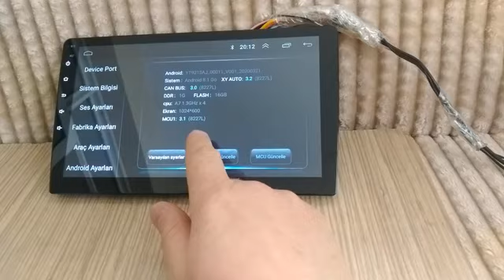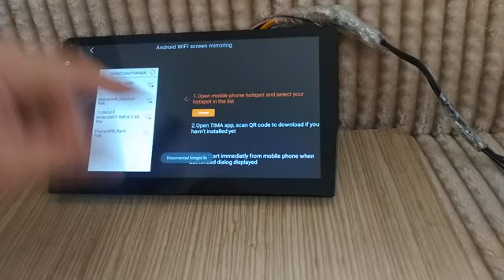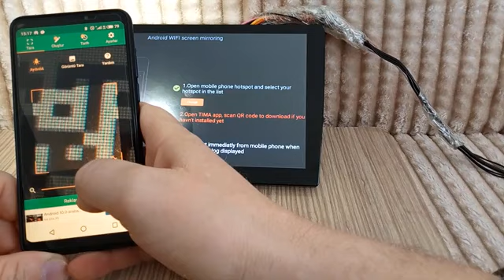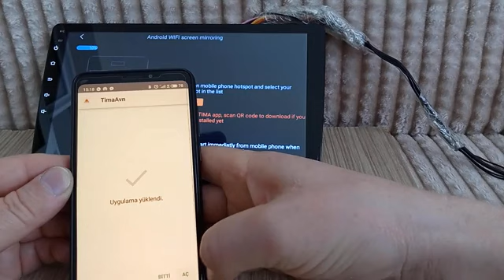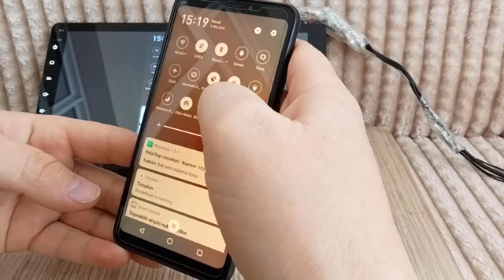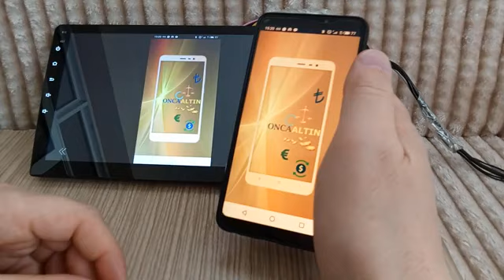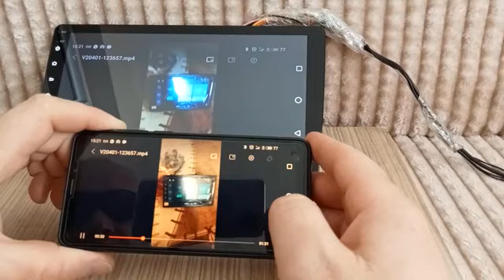ANDROİD DOUBLE TEYP GORUNTU AKTARMA NASİL YAPİLİR.